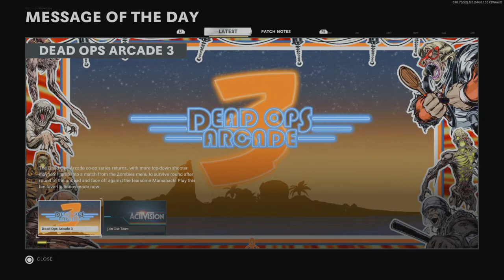Call of Duty®: Black Ops Cold War_20220903235652